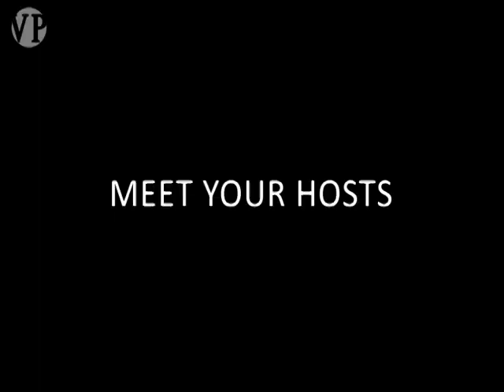Burlesque TV - Saucy Jack, Mia D. Vine, Tito Bonito, Best of Midwest Burlesque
In our inaugural episode, you get to meet our hosts - Cherry Brandi and Abigail Ala Mode - and hear all the latest goings-on in the Chicago burlesque community. You'll also learn about some of Vaudezilla's newest performers that are hitting the scene, our Act of the Month for February, and our Hot Topics (which focus on burlesque festivals).